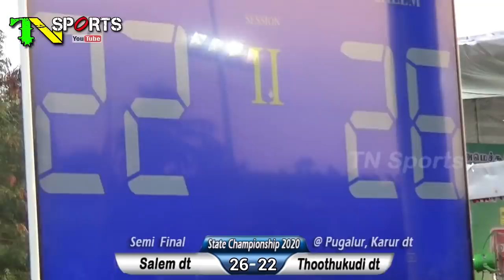SF - Salem dt vs Thoothukudi dt | 67th State Senior Kabaddi Men Championship 2020 @ Pugalur, Karur